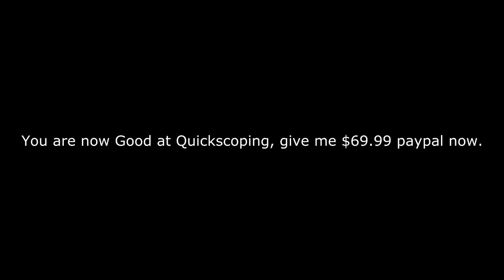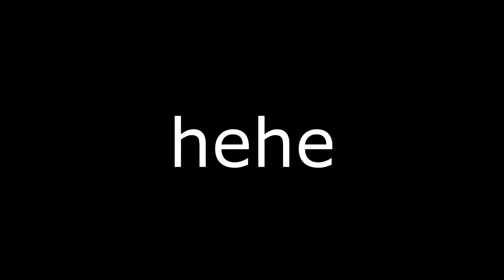Obey WillyG Quickscoping Tutorial